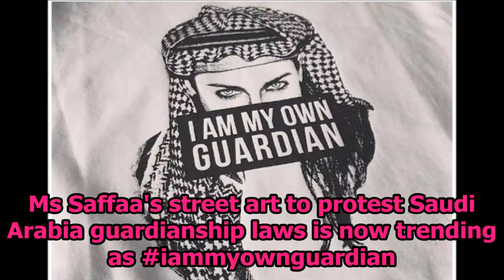Art Cookie 38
Cy Twombly's biggest retrospective since his death in 2011, Ms Saffaa's unique hashtag iammyownguardian art-movement and Laulu Senbanjo body-paints himself to celebrity-hood